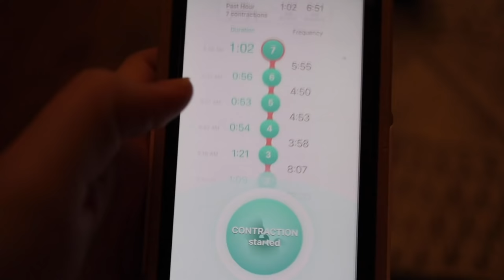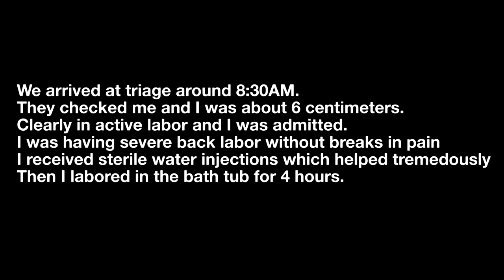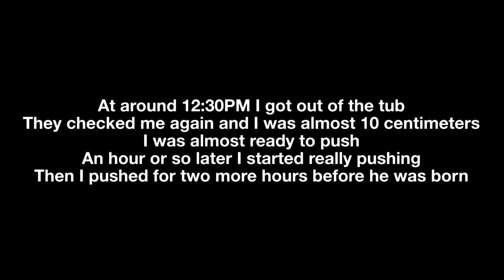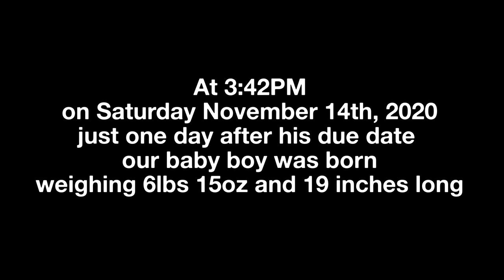DREAM BIRTH Unmedicated & Natural Labor and Delivery | Birth VLOG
Unmedicated & Natural Labor and Delivery BIRTH VLOG During a Pandemic

On November 14th we welcomed our first baby into the world! Here is a little glimpse into that day and vulnerable moment of our lives.